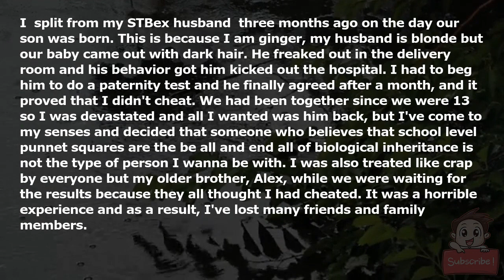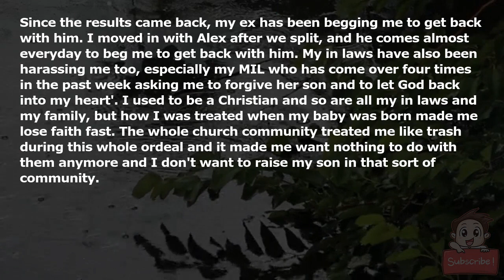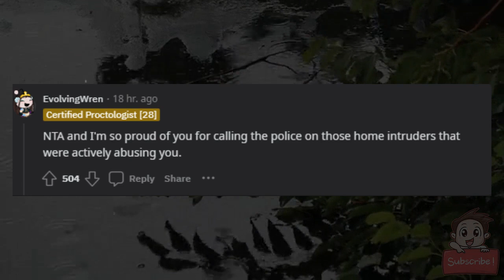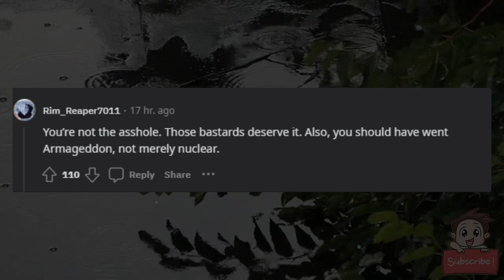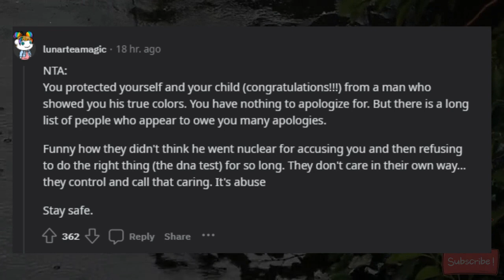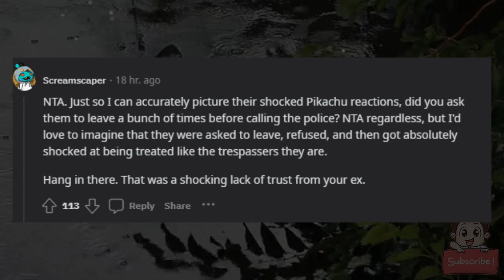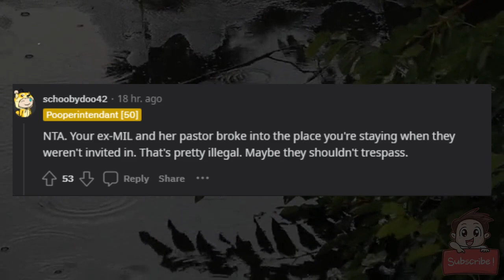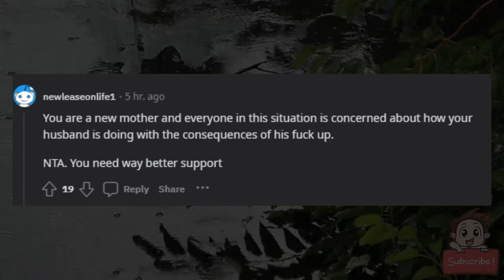AITA for calling the police on my STBex MIL?